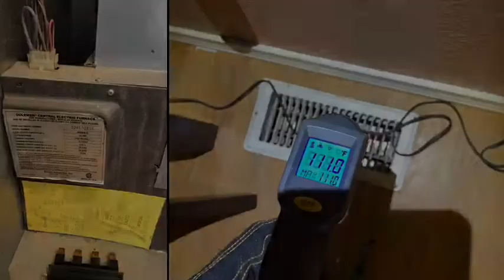Supermen’s Super Tune-Ups With Chemical Coil Cleaning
Supermen Tech performing a Super Tune-Up With Chemical Coil Cleaning
Servicing Vancouver WA and surrounding areas, Clark County to Cowlitz County